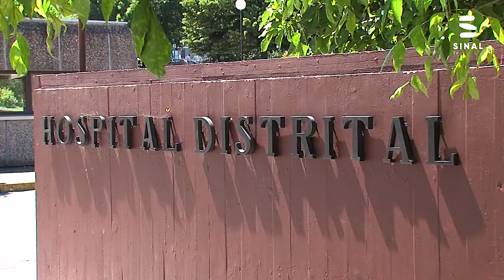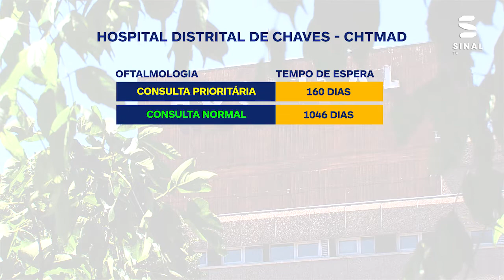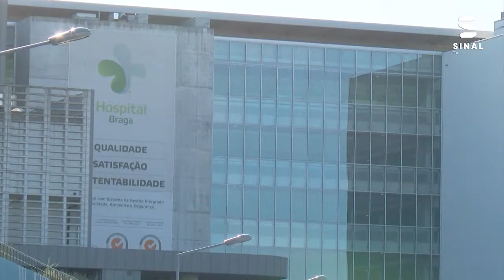Tempos de espera em oftalmologia ultrapassam o limite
Há 20 hospitais do país onde o tempo de espera por uma primeira consulta ultrapassa o limite estabelecido pelo Sistema Nacional de Saúde. No Hospital Distrital de Chaves, um utente chega a esperar cerca de três anos por uma consulta de oftalmologia.